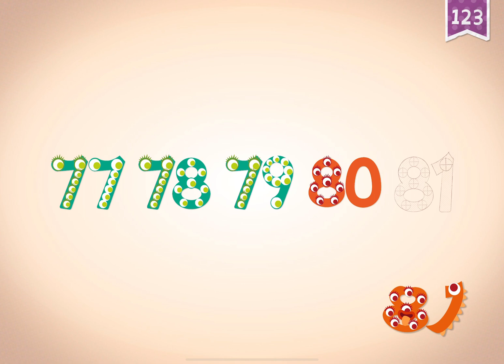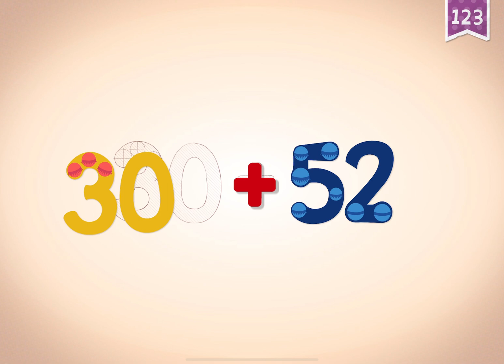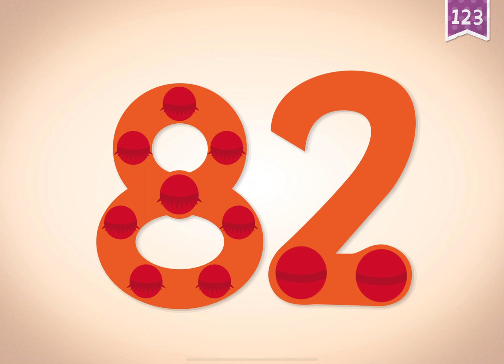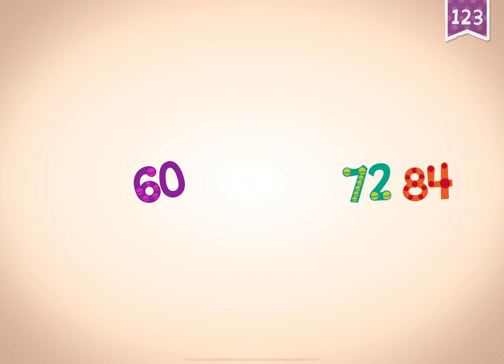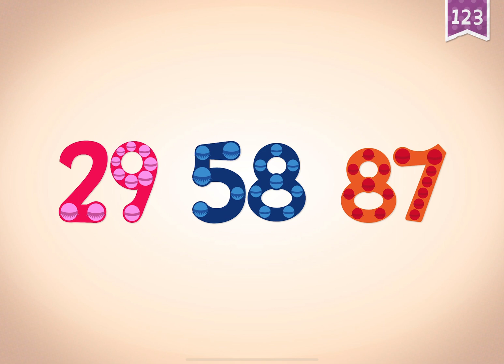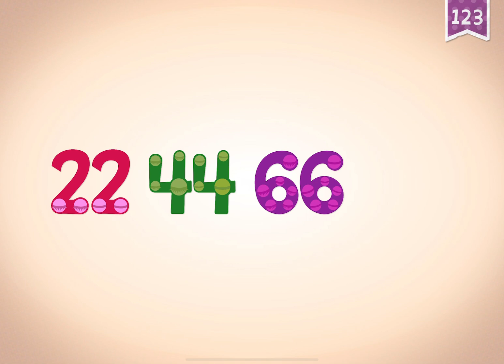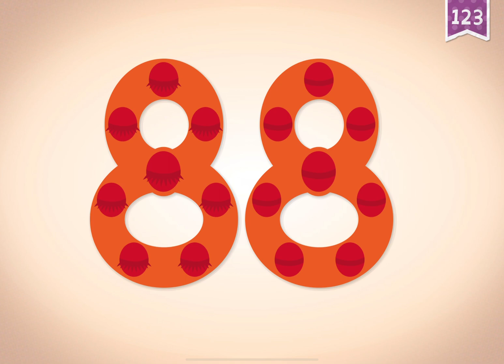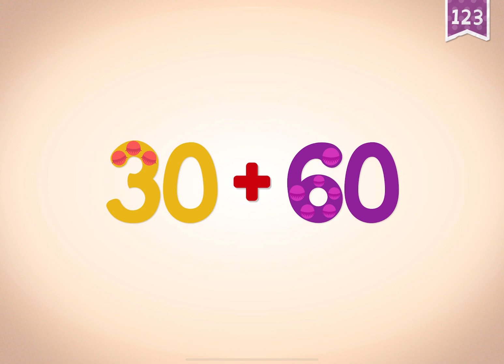Endless Learning Academy : Numbers 81-90 |Boopanpankids